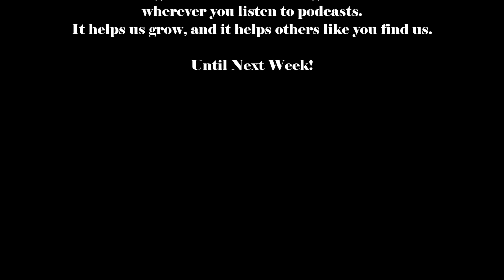LATV 2.0 - Chit Chat Jan 16, 2022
During our chit chat we discuss current events happening in the world today.

What do you think? And if you really liked the video, consider supporting our work